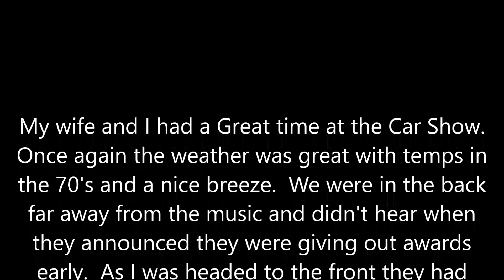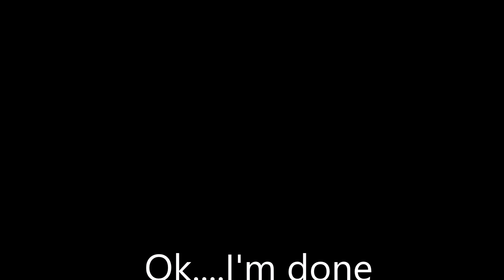River Pointe Annual Car Show 9-17-23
Another Great time at the Car Show.  Great Weather, Food, and plenty of fellows to swapn  lies with.  Ruby brought home some hardware this time around.  1st place in the 1950 and older class.